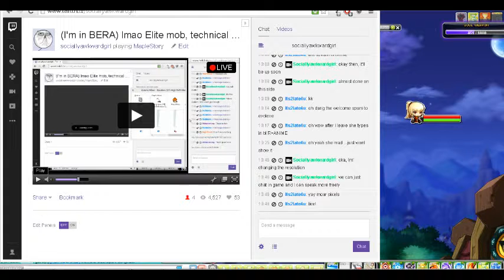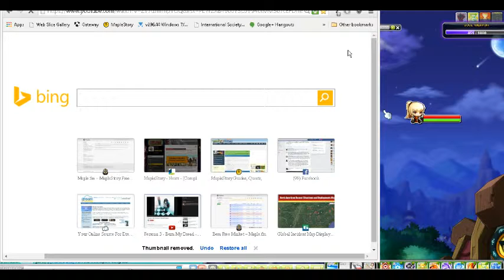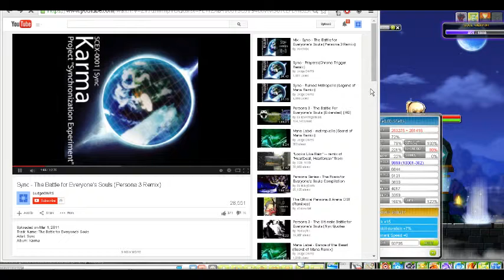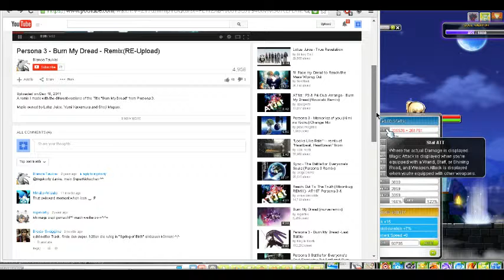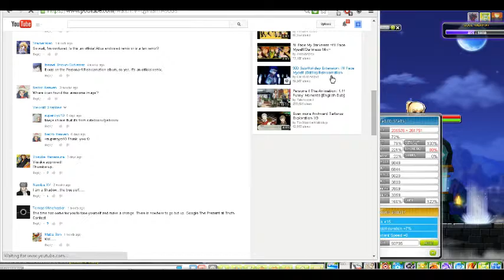(I'm in BERA) Pink Bean duo w/ NotOpStaph (demon avenger) and Shokane (dual blade) (Bera, 9 - 1 / 8